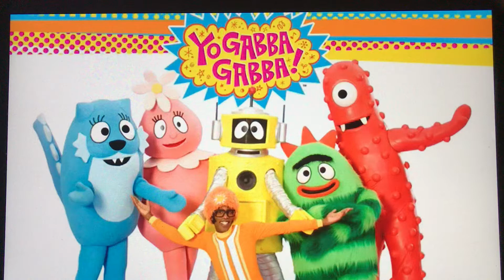What do you think of This Show? #53